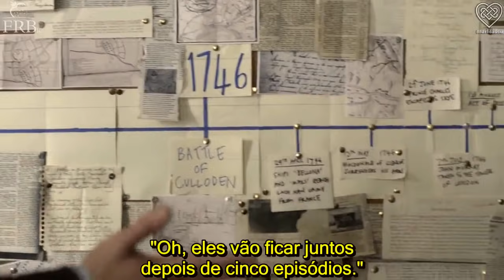Outlander 3.Temporada - Jamie e Claire Juntos de Novo Jamie and Clark Back Again PARTE 1 - LEG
Outlander 3.Temporada
Jamie e Claire Juntos de Novo - Jamie and Clark Back Again PARTE 1
LEGENDADO

Vídeo do Blu-ray Edição de Colecionador da 3.Temporada
A trajetória de Jamie e Claire toma uma novo rumo agora, já que conseguiram se reencontrar.